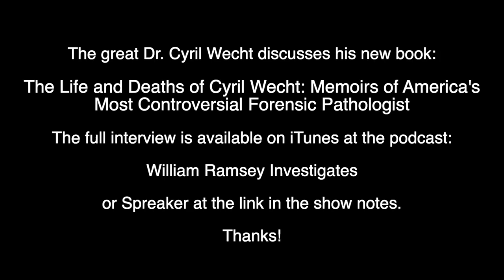The Life and Deaths of Cyril Wecht: Memoirs of America’s Most Controversial Forensic Pathologist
The great Dr. Cyril Wecht on his book The Life and Deaths of Cyril Wecht: Memoirs of America’s Most Controversial Forensic Pathologist